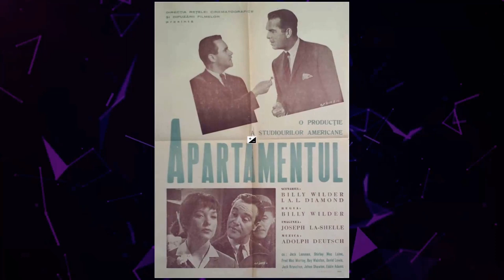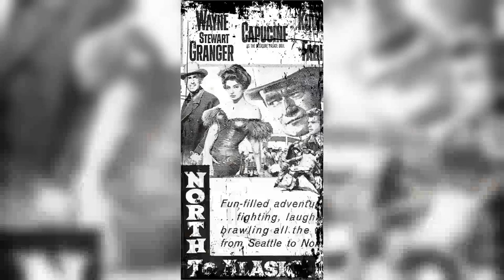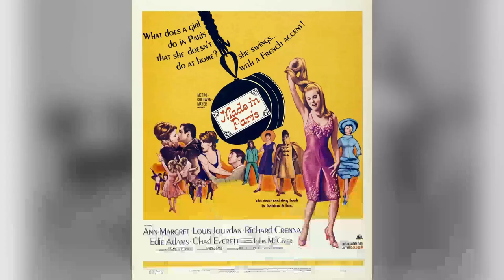Edie Adams: A Movie Legend From A Different Era Barely Anyone Remembers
Greetings, classic movie enthusiasts! 🎥 Today, we're diving deep into the dazzling world of Edie Adams, an unforgettable star of the silver screen. 🌟

Join me as we revisit Edie Adams's most iconic films, explore their impact on Hollywood's golden age, and uncover the fascinating anecdotes that have stood the test of time. 🌠

From heartfelt dramas to side-splitting comedies, Edie Adams's versatile talents have left a lasting impression on generations of moviegoers.

🎬 Lights, camera, and let's embark on a thrilling cinematic adventure with Edie Adams as our guide! ✨🎭
Filmography:
Great Performances
Tales of the City
Kids Incorporated
Designing Women
It's Garry Shandling's Show.
Jake Spanner, Private Eye
Adventures Beyond Belief
Ernie Kovacs: Between the Laughter
Shooting Stars
Boxoffice
As the World Turns
Dr. Yesterday's Old Time News
CBS Children's Mystery Theatre
Fantasy Island
Vega$
Bosom Buddies
A Cry for Love
Portrait of an Escort
The Happy Hooker Goes Hollywood
Make Me an Offer
The Seekers
A Man Called Sloane
Racquet
Fast Friends
Mrs. Columbo
Tarzana
The Eddie Capra Mysteries
Superdome
Police Woman
Rosetti and Ryan
The Practice
The Blue Knight
Harry O
Cop on the Beat
Joe Forrester
McMillan & Wife
Evil Roy Slade
The Honey Pot
The Red Skelton Hour
The Oscar
Made in Paris
The Best Man
Love with the Proper Stranger
It's a Mad Mad Mad Mad World
Under the Yum Yum Tree
Call Me Bwana
Theatre '62
The Apartment
General Electric Theater
Suspicion
Cinderella
Showdown at Ulcer Gulch
Appointment with Adventure
Suspense
Great Performances
Kids Incorporated
Designing Women
Adventures Beyond Belief
Shooting Stars
Boxoffice
Fantasy Island
Vega$
Bosom Buddies
The Seekers
Racquet
Fast Friends
Mrs. Columbo
Tarzana
Superdome
Police Woman
Rosetti and Ryan
The Practice
The Blue Knight
Harry O
Joe Forrester
McMillan & Wife
Evil Roy Slade
The Honey Pot
The Oscar
Made in Paris
The Best Man
Call Me Bwana
Theatre '62
The Apartment
General Electric Theater
Suspicion
Cinderella
Appointment with Adventure
Suspense
Great Performances
Kids Incorporated
Designing Women
Adventures Beyond Belief
Shooting Stars
Boxoffice
Fantasy Island
Vega$
Bosom Buddies
The Seekers
Racquet
Fast Friends
Mrs. Columbo
Tarzana
Superdome
Police Woman
Rosetti and Ryan
The Practice
The Blue Knight
Harry O
Joe Forrester
McMillan & Wife
Evil Roy Slade
The Honey Pot
The Oscar
Made in Paris
The Best Man
Call Me Bwana
Theatre '62
The Apartment
General Electric Theater
Suspicion
Cinderella
Appointment with Adventure
Suspense